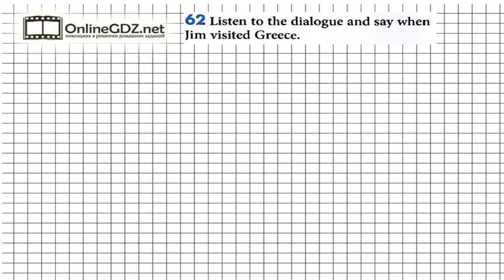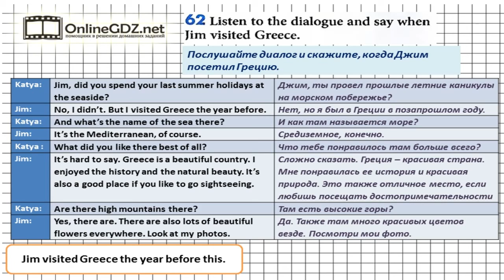Unit 1 Section 3 Задание №62 - Английский язык "Enjoy English" 5 класс (Биболетова)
Выполняя упражнения 62, нужно внимательно прослушать диалог между Катей и Джимом. Если останутся сложности в понимании аудио, то обратитесь к тексту диалога.  Без труда с этим справиться поможет наше видео.